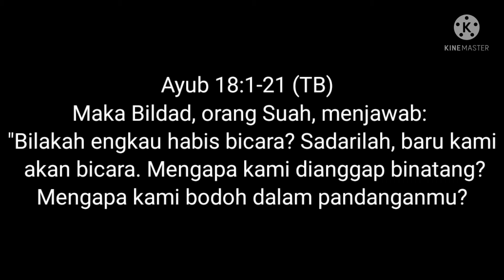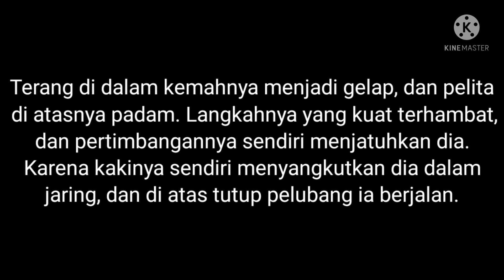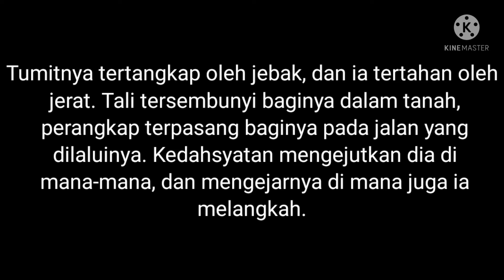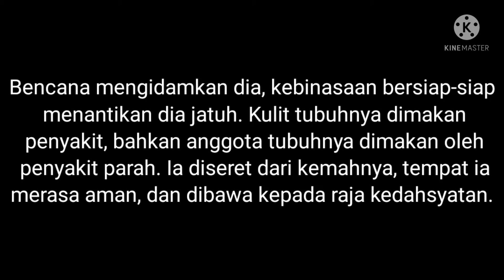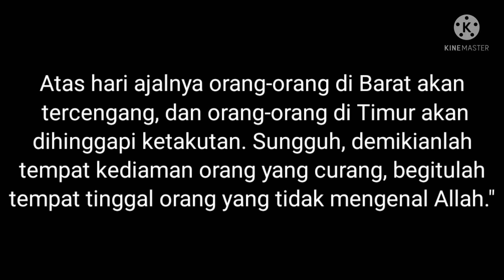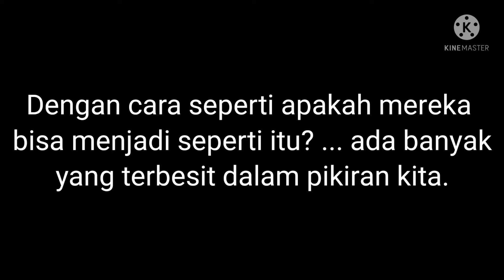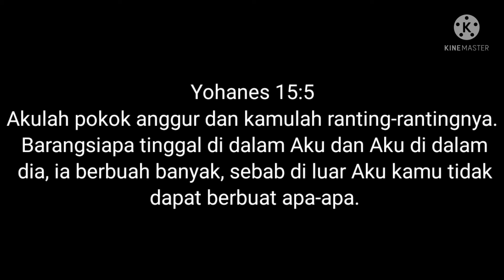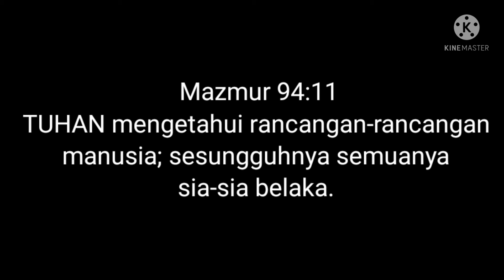TERANG ORANG FASIK MATI|RENUNGAN HARIAN KRISTEN|SAAT TEDUH|KHOTBAH KRISTEN